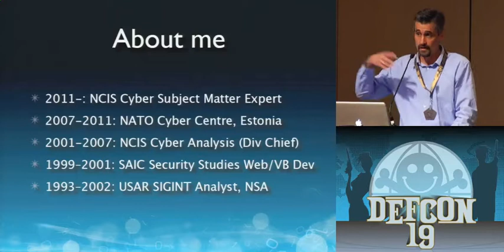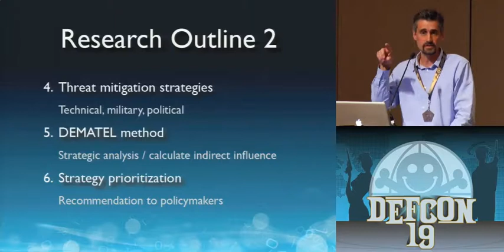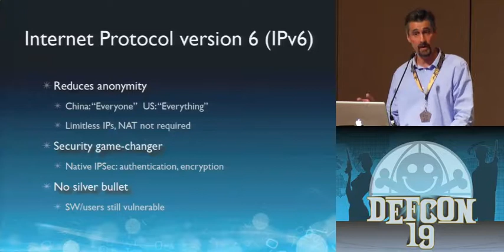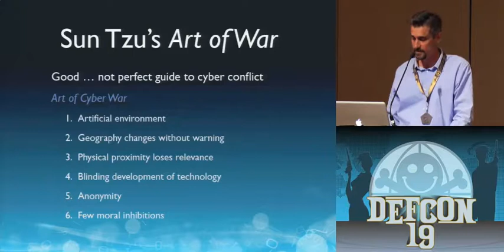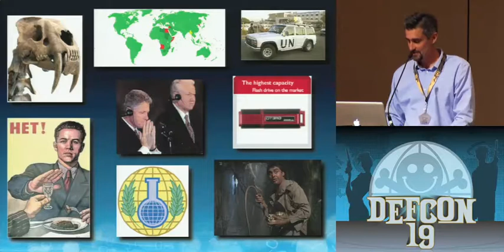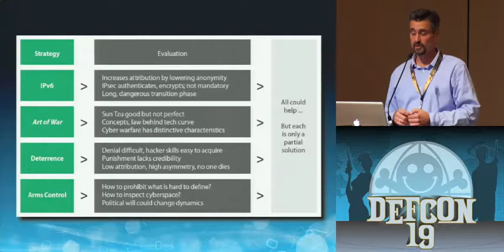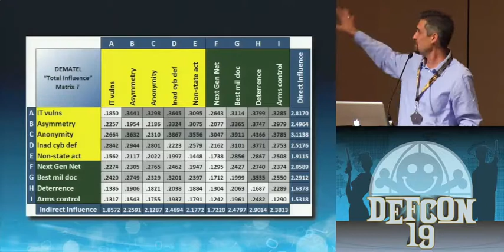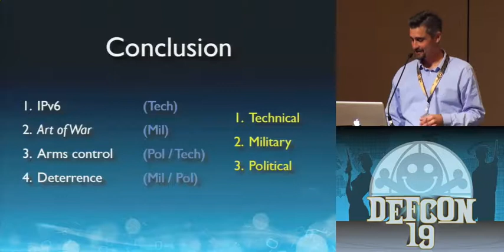DEF CON 19 - Kenneth Geers - Strategic Cyber Security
Kenneth Geers - Strategic Cyber Security: An Evaluation of Nation-State Cyber Attack Mitigation Strategies

This presentation argues that computer security has evolved from a technical discipline to a strategic concept. The world's growing dependence on a powerful but vulnerable Internet - combined with the disruptive capabilities of cyber attackers - now threatens national and international security.

Strategic challenges require strategic solutions. The author examines four nation-state approaches to cyber attack mitigation.

*Internet Protocol version 6 (IPv6)
*Sun Tzu's Art of War
*Cyber attack deterrence
*Cyber arms control

The four threat mitigation strategies fall into several categories. IPv6 is a technical solution. Art of War is military. The third and fourth strategies are hybrid: deterrence is a mix of military and political considerations; arms control is a political/technical approach.

The Decision Making Trial and Evaluation Laboratory (DEMATEL) is used to place the key research concepts into an influence matrix. DEMATEL analysis demonstrates that IPv6 is currently the most likely of the four examined strategies to improve a nation's cyber defense posture.

There are two primary reasons why IPv6 scores well in this research. First, as a technology, IPv6 is more resistant to outside influence than the other proposed strategies, particularly deterrence and arms control, which should make it a more reliable investment. Second, IPv6 addresses the most significant advantage of cyber attackers today - anonymity.

Kenneth Geers: PhD, CISSP, Naval Criminal Investigative Service (NCIS), is a Scientist and the U.S. Representative to the NATO Cyber Centre in Tallinn, Estonia.